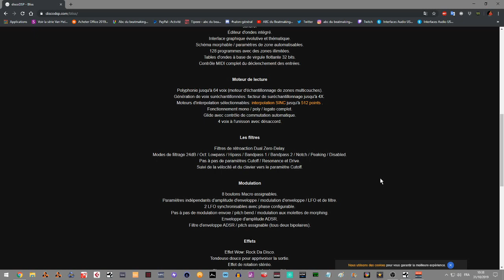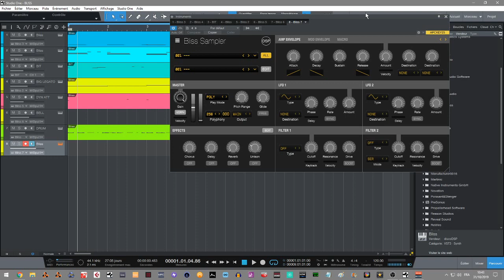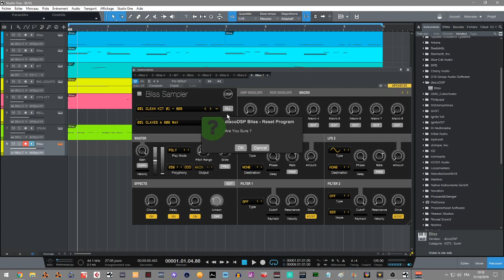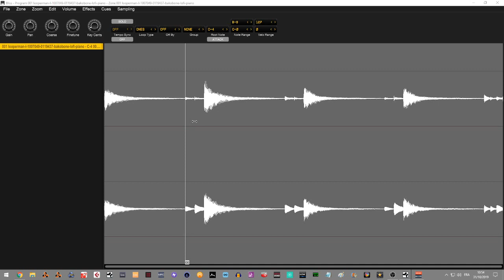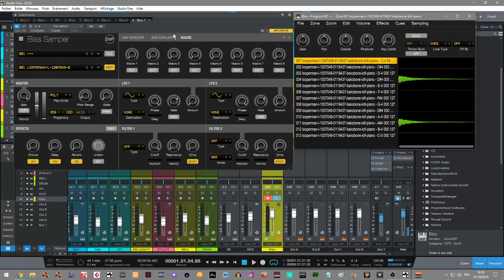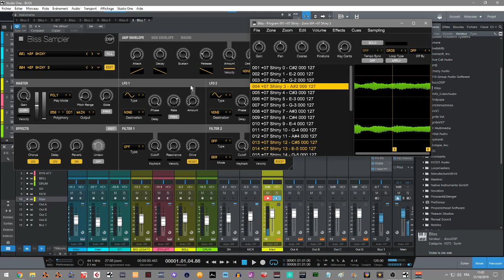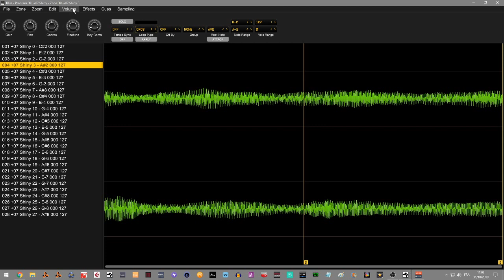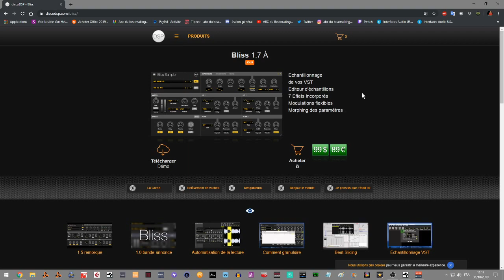PRESENTATION DU BLISS SAMPLER PAR DISCODSP